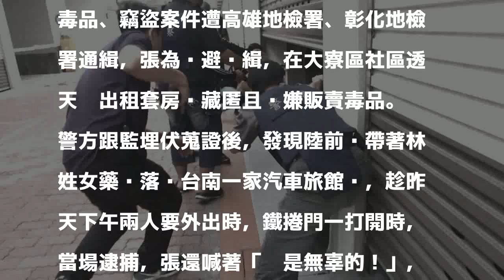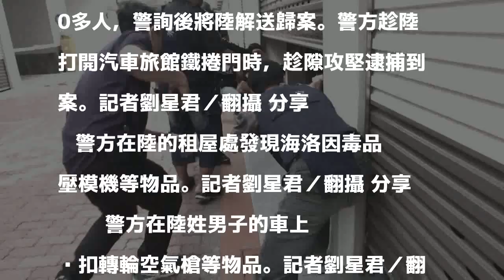影／「借1000元」販毒暗語 警摩鐵埋伏逮人